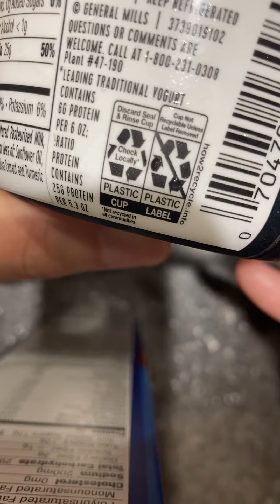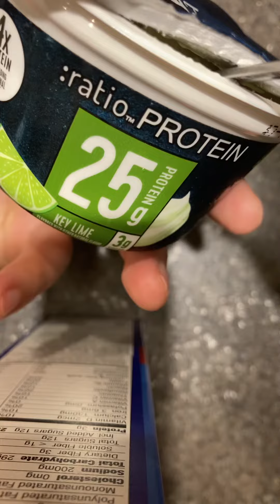Ratio Protein Yogurt Key Lime 😋👍🏻🇺🇸